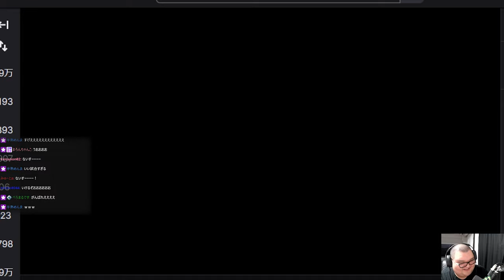ハルヴァロ決勝戦で大活躍して優勝するありけん【ハルヴァロ/ありけん/VALORANT/切り抜き】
0:00 OP
0:14 合わない掛け声
1:00 覚醒ありけん
6:18 優勝インタビュー